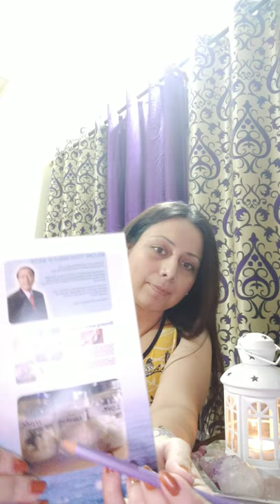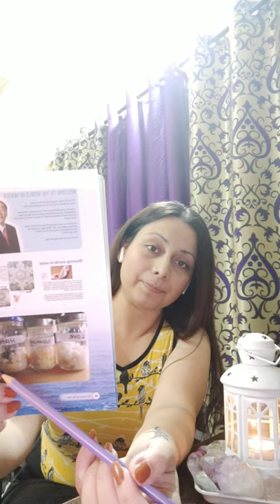Water Memory - Charging Water with Your Intentions !!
You may already know about Dr. Masaru Emoto, the Japanese “scientist” who magically turns normal rice into gross rice, simply by yelling at it.

But for the uninitiated, Dr. Emoto gained international fame from the film What the Bleep Do We Know?!, which praised his experiments on the cellular structure of water. Maybe you remember this dramatization, in which a science docent describes Emoto’s experiments, and a creepy guy creeps up on Marlee Matlin to explain everything, just in case she’s a complete buffoon.

During his studies, Emoto separated water into one hundred petri dishes and assigned each dish a fate: good or bad. The good water was blessed or praised for being so wonderful (“Oh look at you wonderful little water droplets! One day you shall be a water slide!” I imagine him saying). The bad water was scolded (“May you become that gross grey sludge that builds up under a Zamboni,” he maybe said). Each petri dish was frozen, allegedly under similar conditions. Lo and behold, when the frozen water was viewed under a microscope, the water which had been praised and valued had rearranged itself into beautiful crystalline structures. The “bad” water was as ugly as ice crystals can get (which, to be honest, isn’t that ugly), showing a lack of symmetry and more overall jaggedness. Emoto started to get a little giddy with his findings, trying new methods like taping the words “Adolf Hitler” to a glass of water and seeing what happened (allegedly, the water was very ugly).

He even had a team in Tokyo transmit their thoughts to some water across the world, to California, in a double-blinded study. According to the abstract, “crystals from the treated water were given higher scores for aesthetic appeal than those from the control water.” We are all made up largely of water and, as Emoto explained, that is why this study is so important and the findings are so serious.